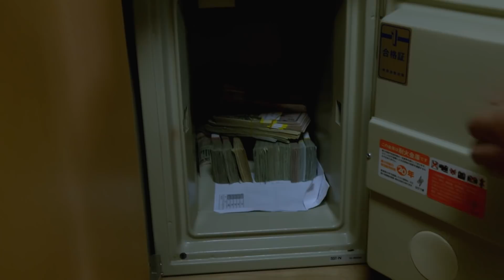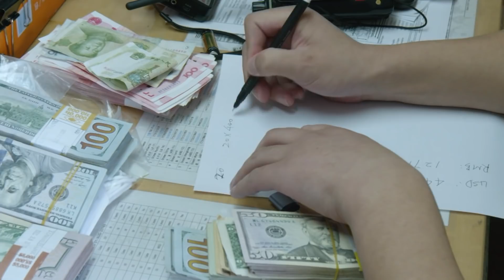Kapitan przewoził w kajucie duże ilości papierosów! [Nic do zgłoszenia]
Oglądaj wszystkie odcinki w discovery+ w Playerze:
Funkcjonariusze Krajowej Administracji Skarbowej, czyli Służba Celno-Skarbowa, są stale obecni na polskich granicach, pilnując by nielegalne i niebezpieczne towary nie trafiły do Polski czy innych krajów Unii Europejskiej.

S04E07